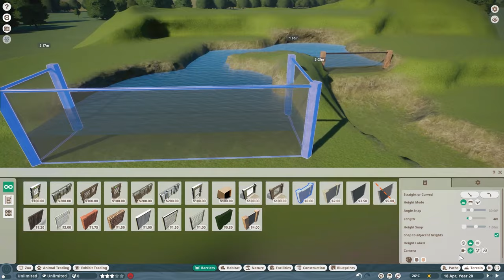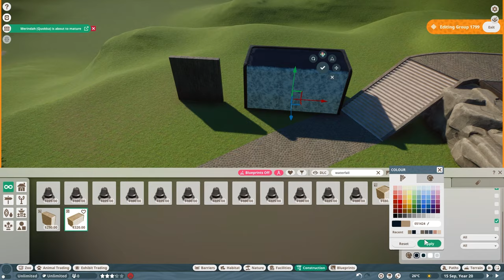🦫beaver habitat in the forest | Quaco Zoo | Planet Zoo | speedbuild🌻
I've added the beaver to the zoo :)